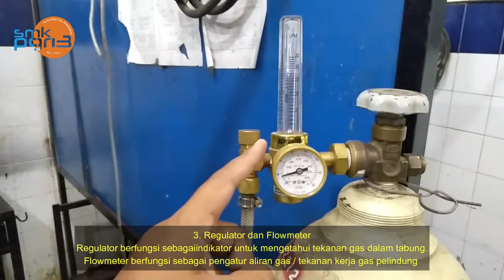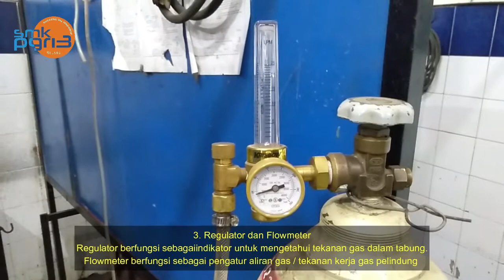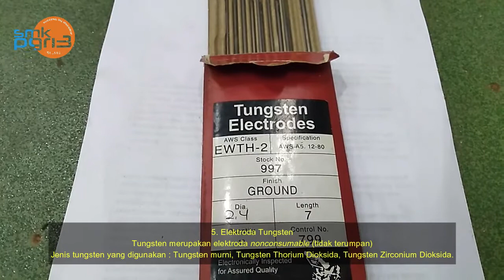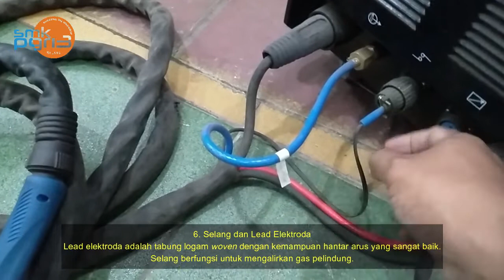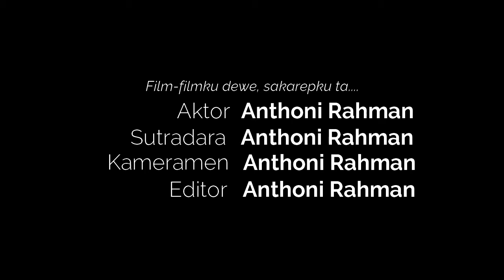LAS - PEMBELAJARAN LAS GTAW KELAS XI